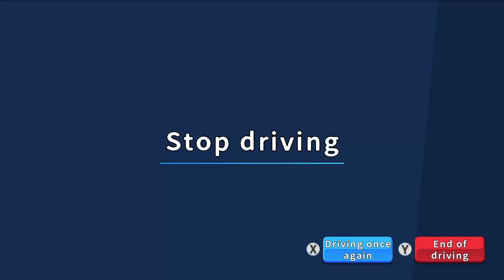Korean Rail Driving Tour Review (Switch)